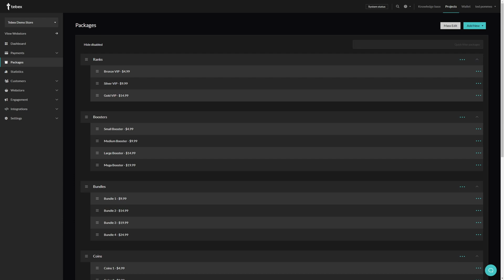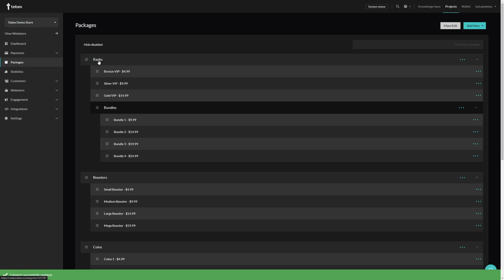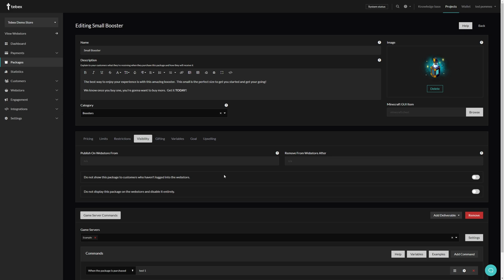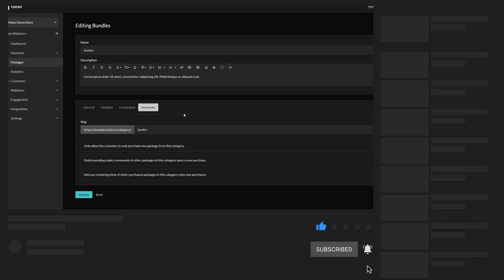Tebex - Packages Category Settings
Tebex is a platform that assists you with monetizing your online gaming communities. With support for over 10 multiplayer games, create an account today to let your community support your creations.

Packages are the backbone of your webstore and are what your customers purchase from you. You can define packages to reward your customers with various products ranging from game server commands, Discord roles & downloadable files. The cumulative packages feature enables your customers to upgrade from one package to the next by only paying the price difference between the first and the second package. This is a convenient way to create a ranking system for your products.

If you have a video suggestion for us to make please leave them in the comment section.